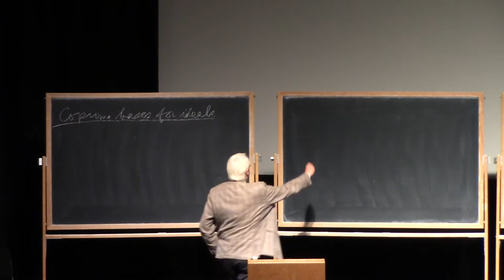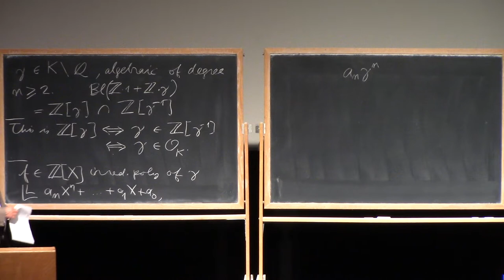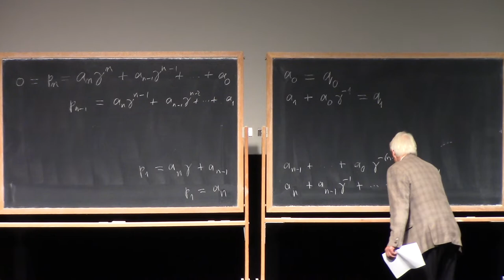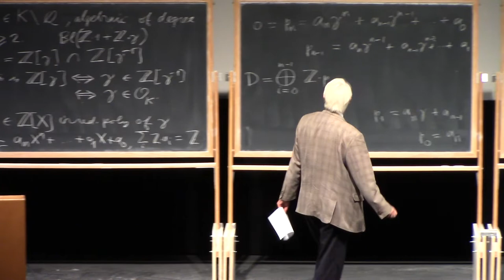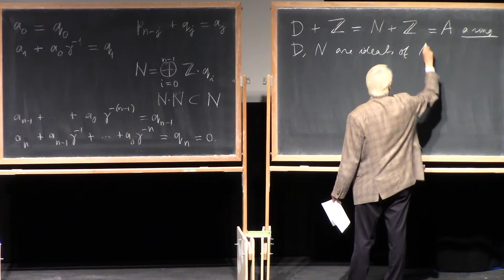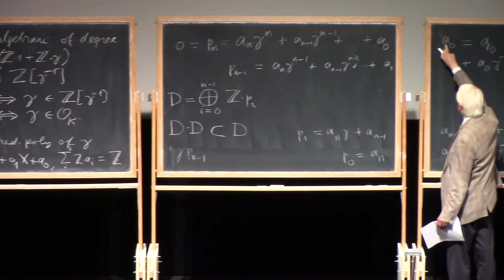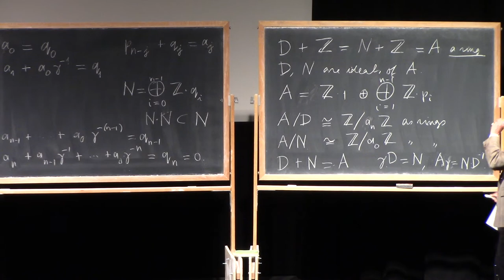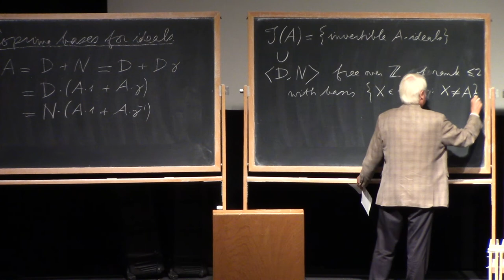4.1 Algorithms in algebraic number theory| Hendrik Lenstra, Universiteit Leiden